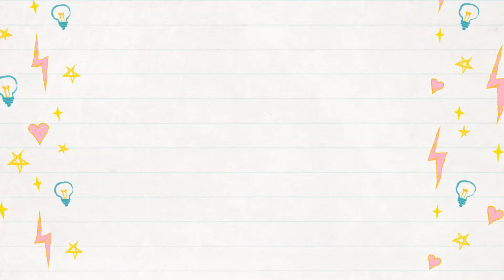毎日更新「今日の画像」1月2日（土）Bringing the Japanese culture you want to convey to the world「YOSAKOI」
2020・12香取あやめパークよさこい2
桜舞　野田市　Oubuさんの演舞です